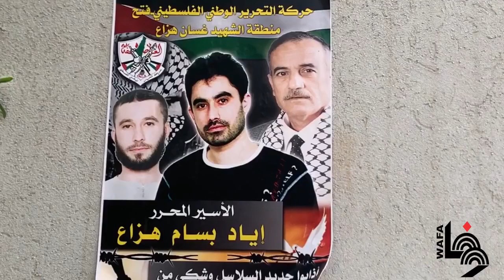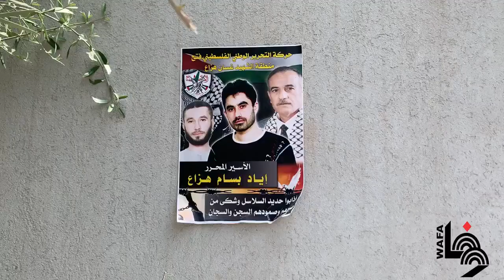الأسير إياد بسام هزاع - 18عاما في سجون الاحتلال . . .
ميساء عمر/ وفا